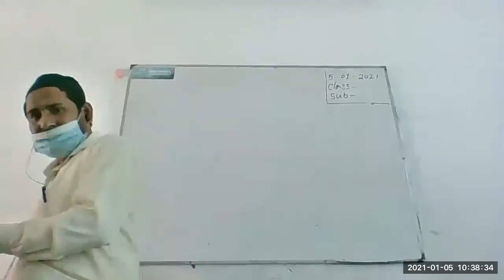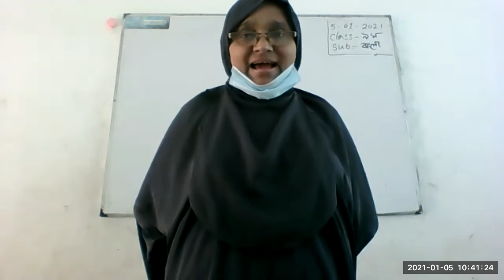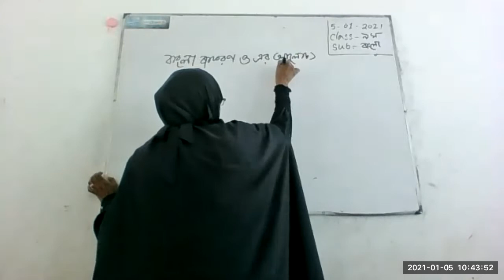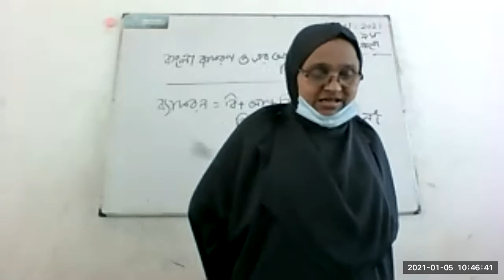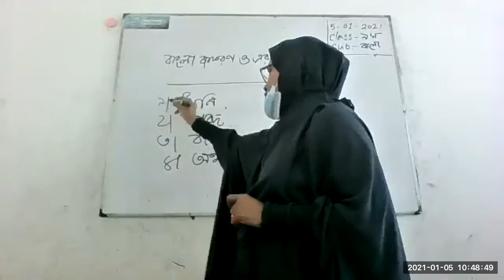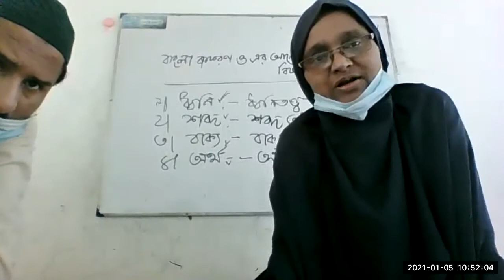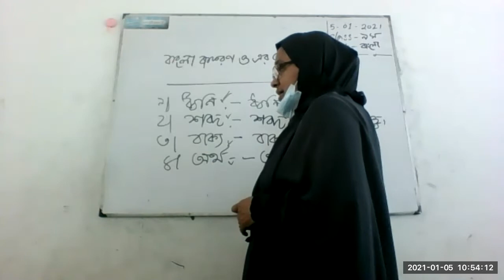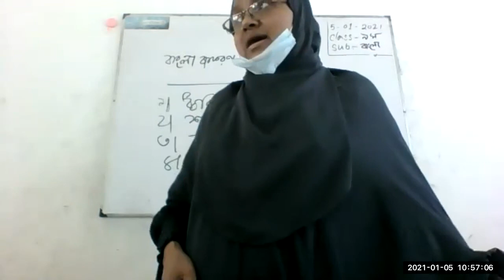Class 9 Bangla